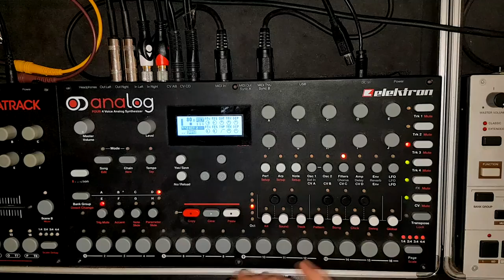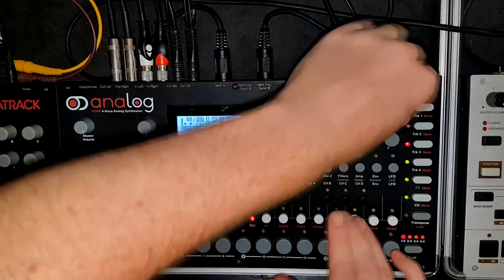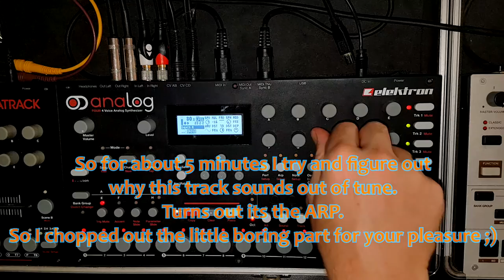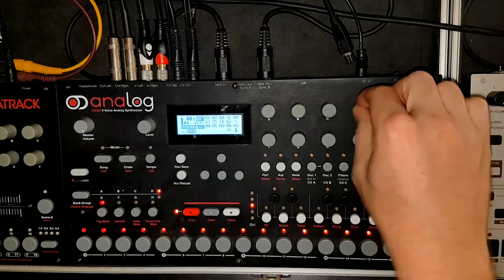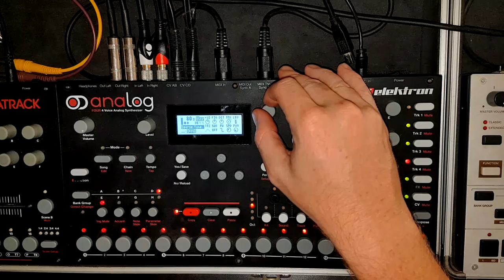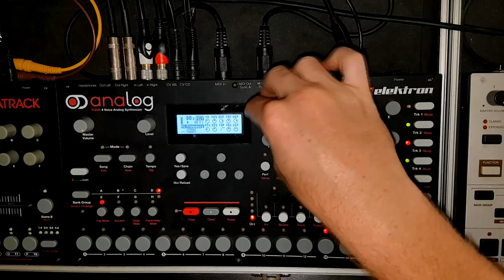ELEKTRON ANALOG FOUR A4 // WALK THROUGH / TRACK BUILDING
Finally got round to making an A4 vid. I hope you enjoy it!